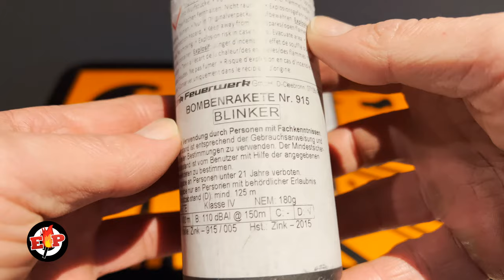Zink 915 4x : 200 Gram Bombenrakete : Zink Feuerwerk : Blinker/Strobe